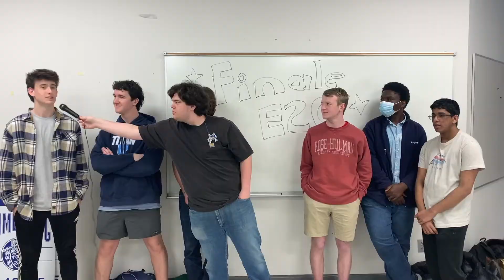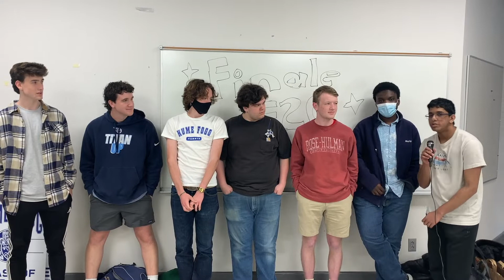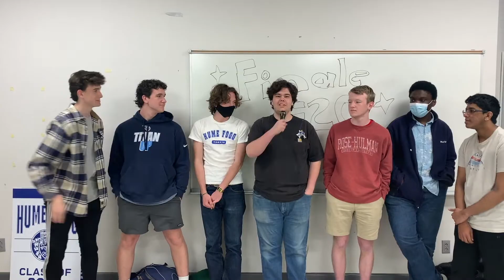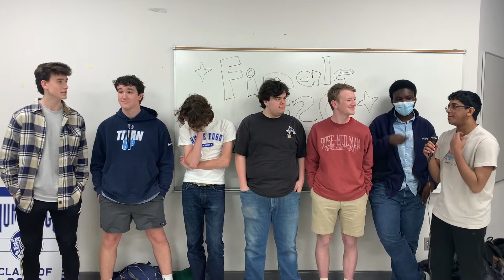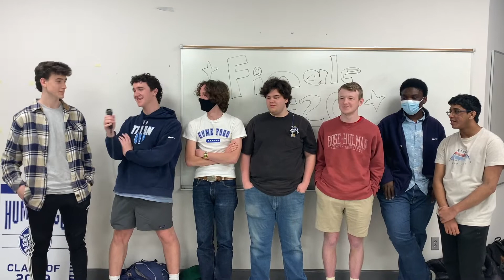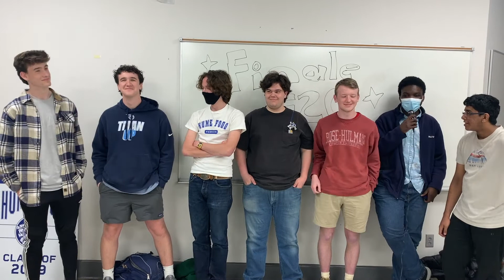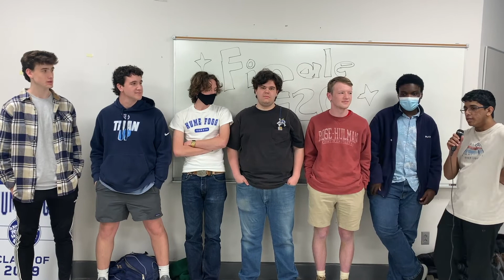Saying Goodbye | Student Surveys Episode 17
*sniff*
I'm not crying, YOU'RE CRYING
Follow the Knightly News on Instagram!